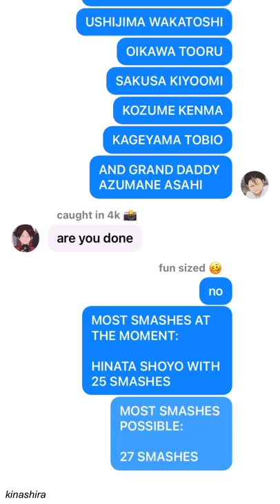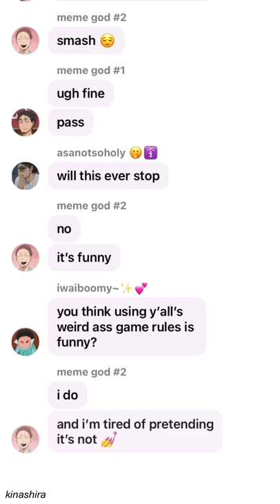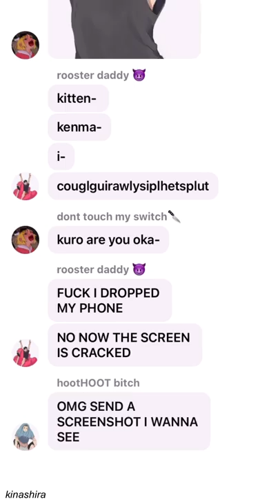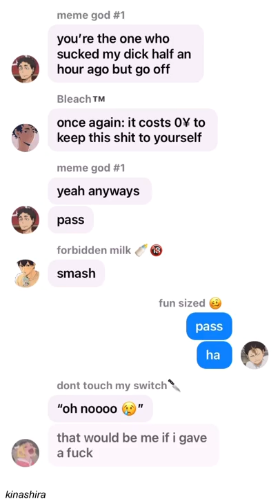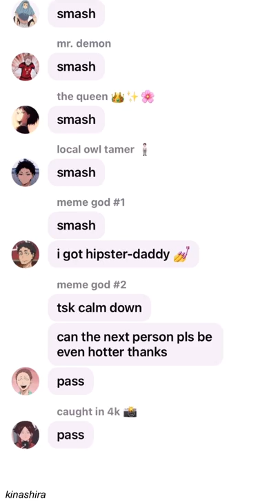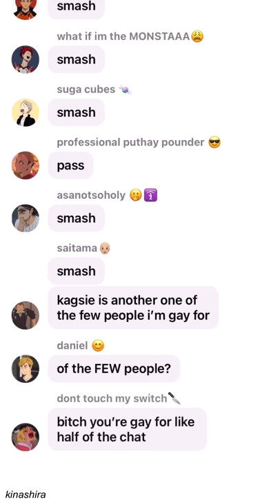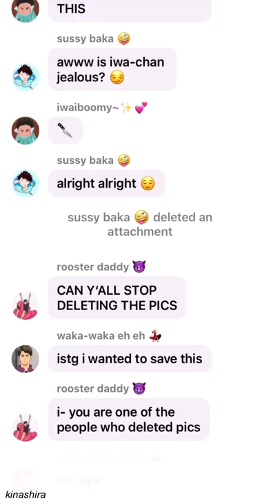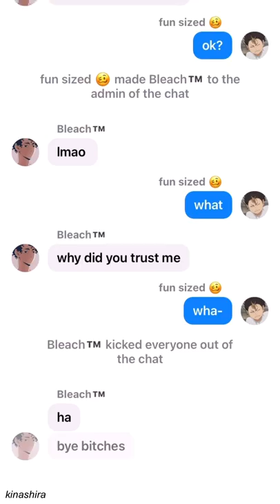Haikyuu! Smash or Pass 💥 (Day 4) *FINAL PART*